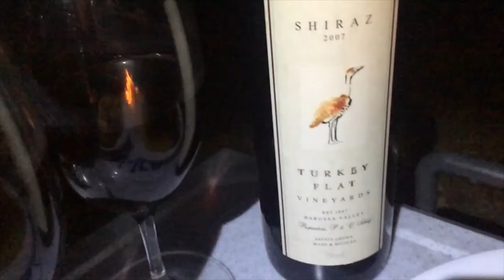Fly Fishing The Ovens River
Two mate, 2 days and some beer. What could go wrong...? Well, pretty much nothing... Fun times and fly fishing. Enjoy!!